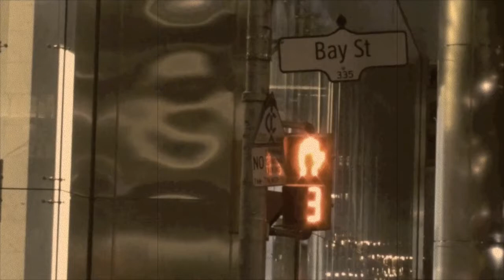all across the world we're stepping in turn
A Community Service Announcement by Jonathan Boulet